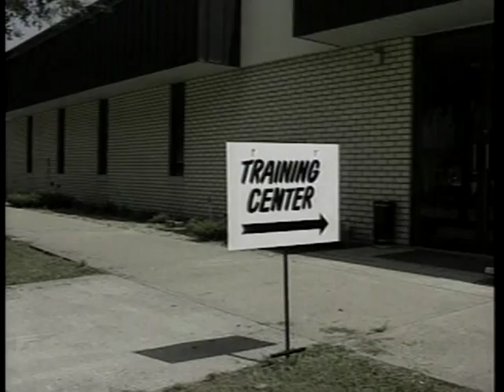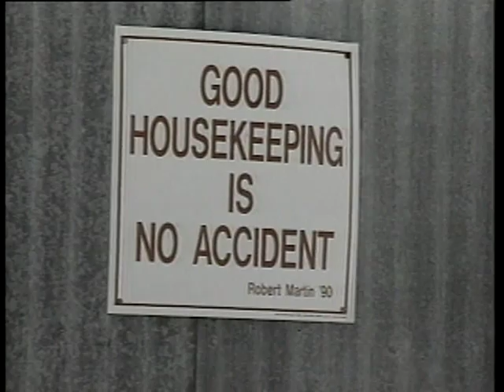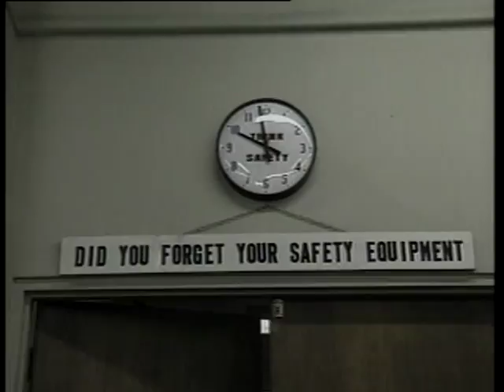Slips, Trips, and Falls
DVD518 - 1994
Various types of slip/trip/fall accidents are depicted -- at surface mines, plants, on dredges, and in offices. This video stresses the importance of workers thinking safety -- and being alert, observant, and cautious. Special emphasis is placed on proper climbing procedures (ladders, stairways); good housekeeping (cleaning spills, removing tripping objects); and following company safety rules. Concluding message is that the best way to prevent slip, trip, and fall accidents is through effective safety training, combined with safe work practices. Florida Dept. of Environmental Protection.